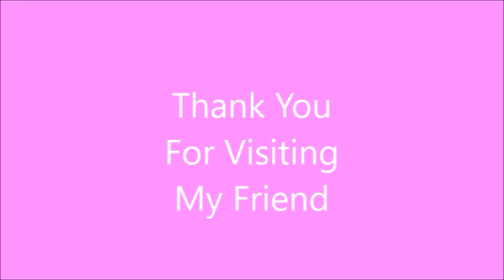If Just One Thing Had Been Different In The Past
I've always believed if just one thing had been different in the past, everything would be different today. Decisions we make every single day shape our tomorrows.